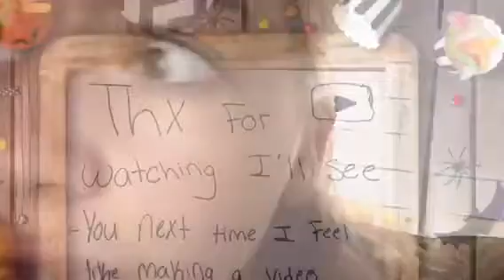If objects could talk